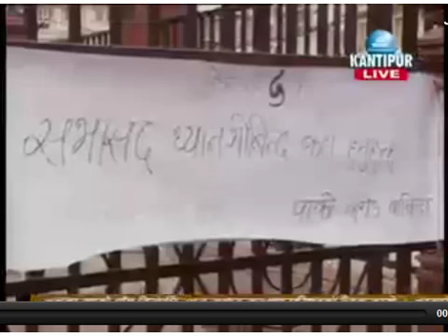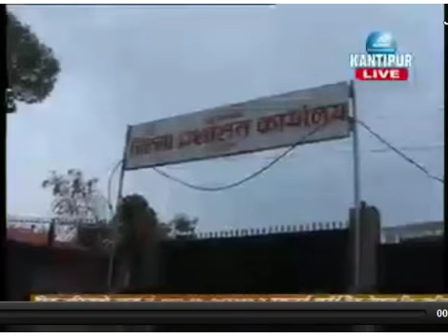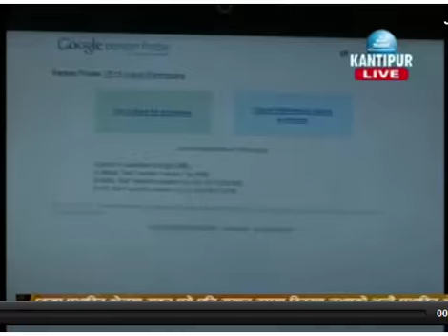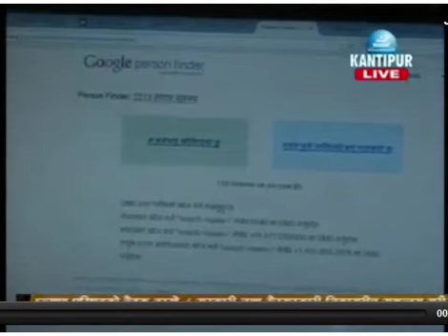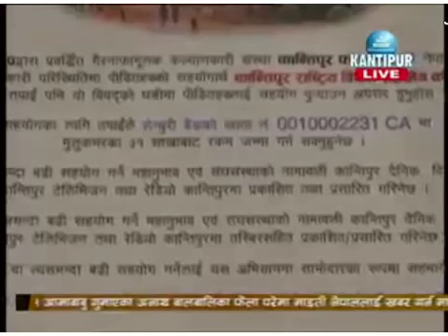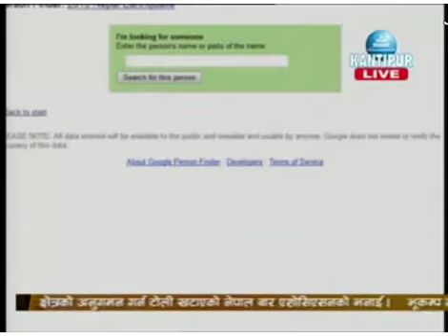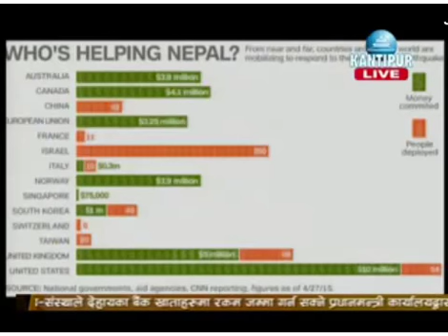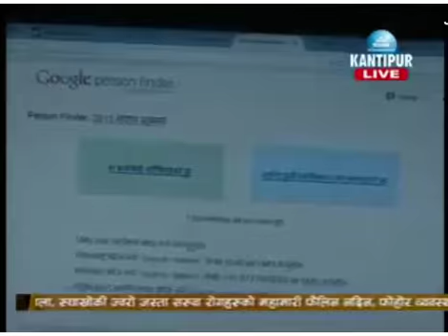Earthquake Nepal 2015 April 29 Day 5 Nepali News 1920